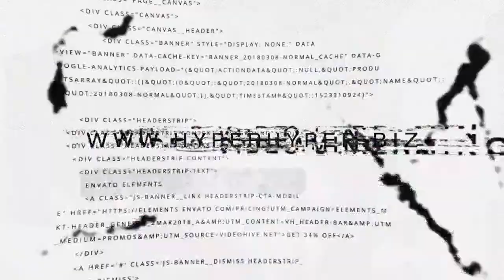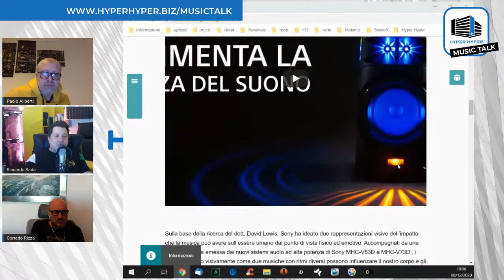Music Talk 028 - 08/12/2020 - Guest: Corrado Rizza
Corrado Rizza (Roma, 4 agosto 1961), dopo gli inizi giovanili come animatore turistico, si impone tra i maggiori dj italiani animando la scena notturna romana negli anni Ottanta e Novanta. Si occupa in seguito di musica come discografico e anche come documentarista ("Beat Parade", "Strani Ritmi" e "Larry’s Garage") ed è autore di cinque libri diventati quasi subito di culto: i tre con Guido Michelone: "Beatles Dolce Vita", "Piper Generation" e "Perché parliamo inglese se siamo italiani?", e i due "Anni vinilici" e "I Love The Nightlife" con Marco Trani.